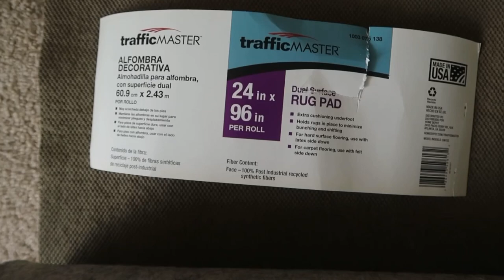Tufting a Paw Patrol Rug for my nephews Birthday| Step By Step Process (ASMR)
In this video i am making my nephew a Paw Patrol Rug for his Bday:

Time Stamp:
00: Putting Cloth On Canvas
15: Using Projector To Draw Image
32: Outline Of Imagine with tufting gun
59: Adding yellow color
1:04: Adding pink color to ears
1:17 : Adding white color to eyes
1:45 : Adding brown color to face/body
2:01 : Adding light brown to face/body
2:30 : Adding blue to paw patrol suit
3:20 : Adding Grey color to suit
4:00 : Cutting out rug
4:21 : Applying backing (indoor/outdoor carpet adhesive)
5:02 : Cutting out rug/ glue gun backing
7:34 : Shaving rug
8:45 : Backing material
9:10 : Cutting out carpet padding for back of rug
9:28 : Applying adhesive spray to rug & carpet pad
9:37 : Cutting carpet pad to fit rug
10:10 : Super gluing carpet pad to rug
10:28 : Final Shaving of rug
11:30 : Trimming the outside of the rug
12:41 : Grooming rug/using lent brush
13:00 : Tagging rug
13:05 : Completion of rug